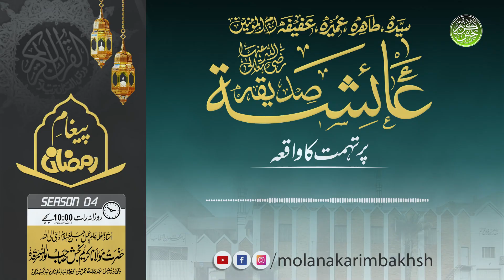Hazrat Ayesha Par Tohmat Ka Waqia |17 Ramadan || Molana Karim Bakhsh نوراللہ مرقدہ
حضرت مولانا کریم بخش صاحب نور اللہ مرقدہ
بانی و رئیس: جامعہ عمربن الخطاب ملتان
کے بیانات سننےکےلئے سبسکرائب اورشیئر کریں